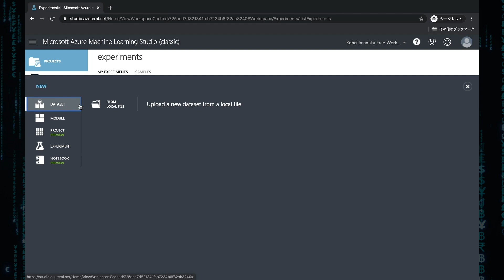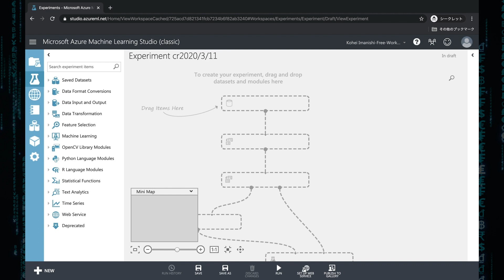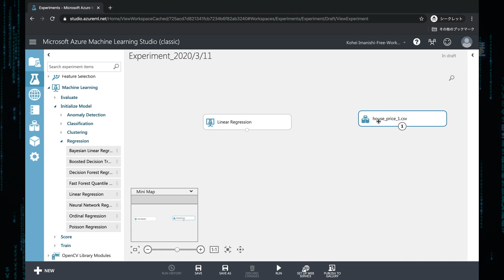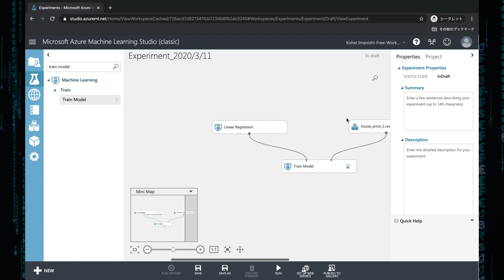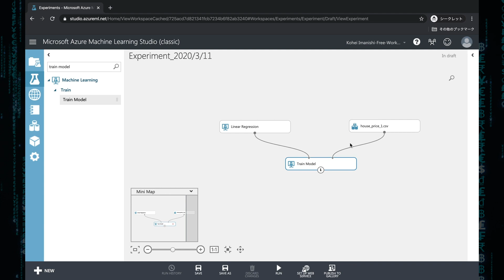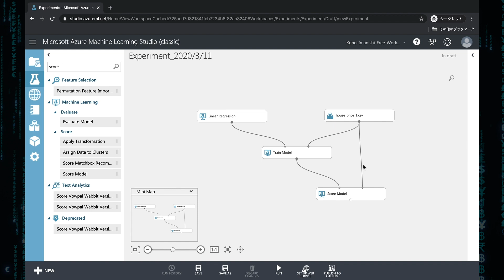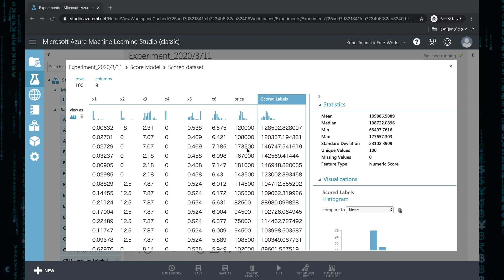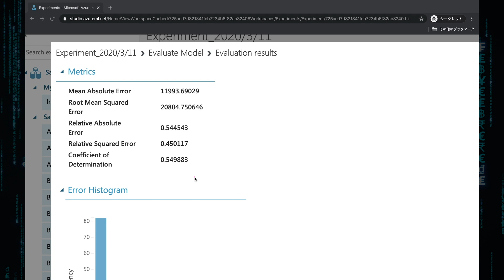【vol.002】回帰の実装｜GUIで学ぶ機械学習入門シリーズ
Azure ML Studio(classic)を用いた回帰の実装になります！
Azure ML Studio(classic)を初めて扱う方は、
「こんなに簡単に実装できるの？」と簡単さに驚くと思います。
GUIツールを用いて、機械学習を一緒に学んでいきましょう！

【vol.001】GUIで学ぶ機械学習入門！Azure ML Studio（classic）

株式会社キカガクでは、機械学習・人工知能 (AI)・ディープラーニングの初心者向け入門セミナーを定期的に開催しています。機械学習を独学で挫折して諦めている方、ぜひ弊社のセミナーで機械学習を理解するための一歩を踏み出してみませんか。